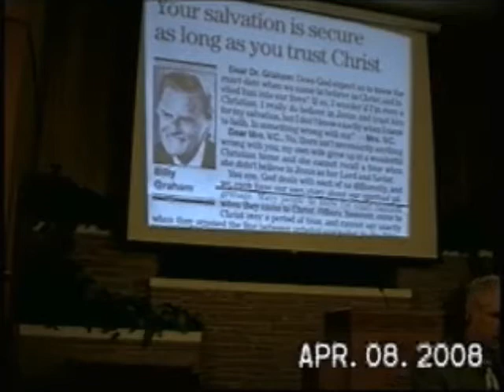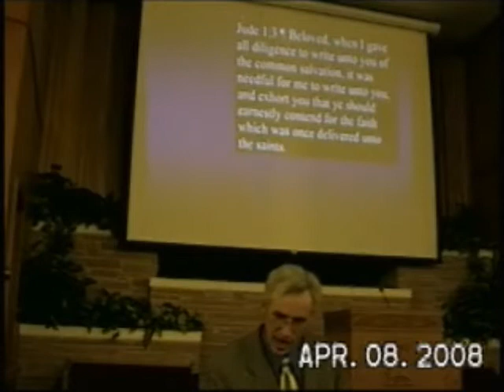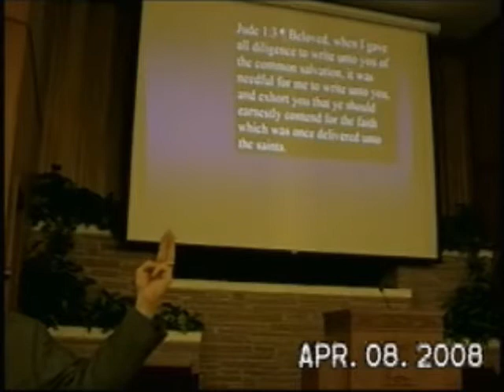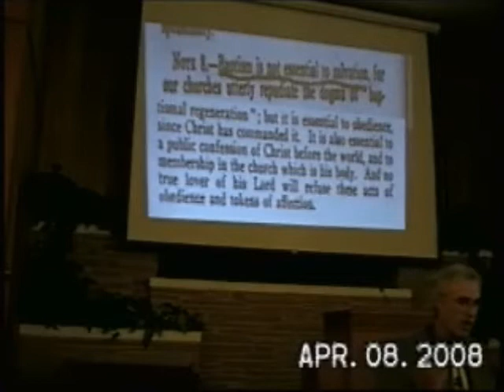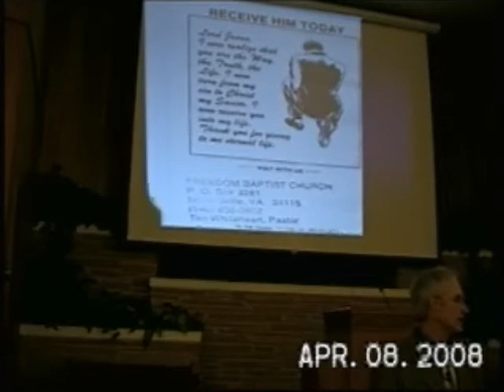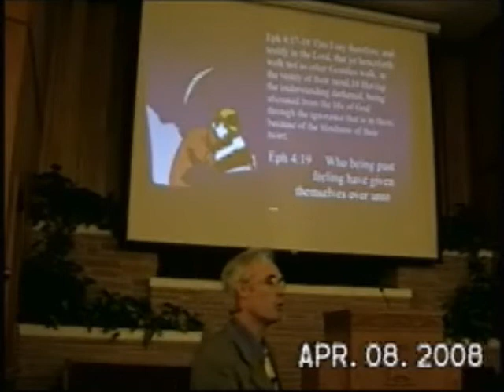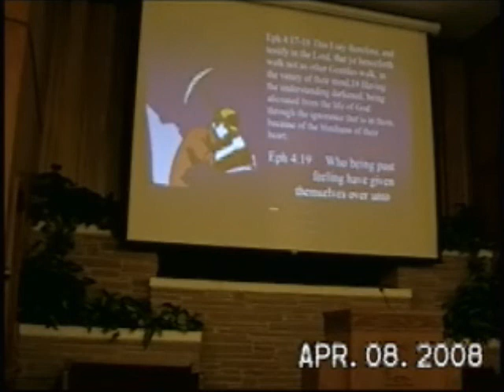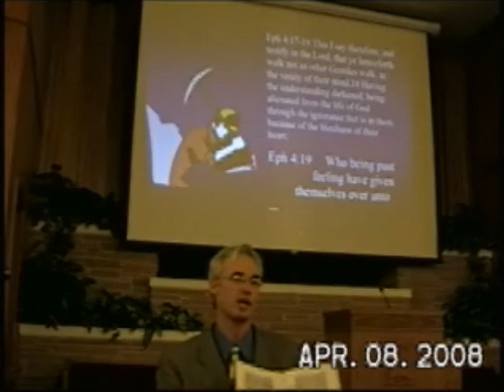What must I do to be saved? [part 7]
thief on cross & Saul